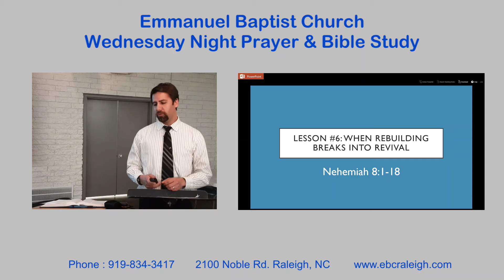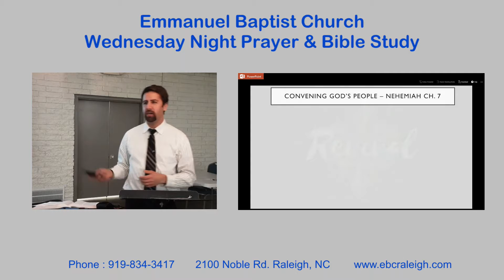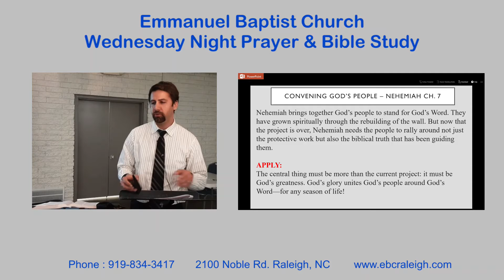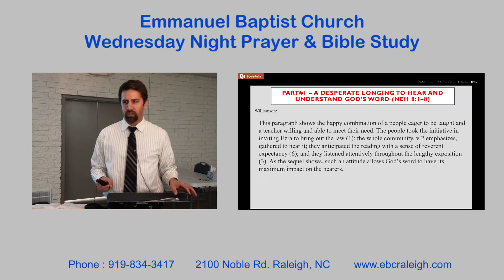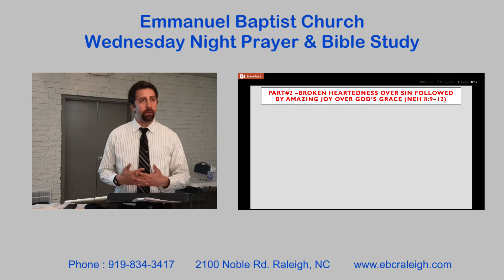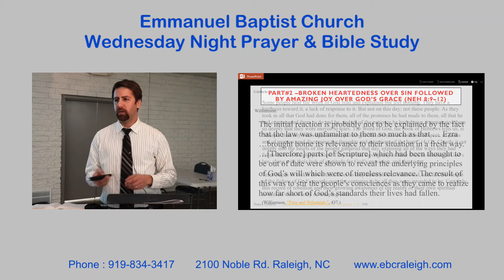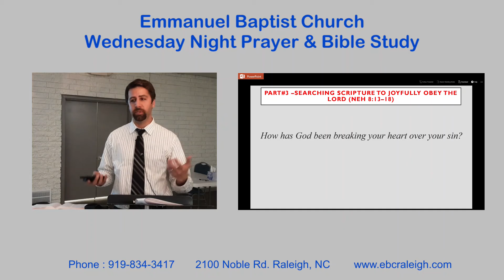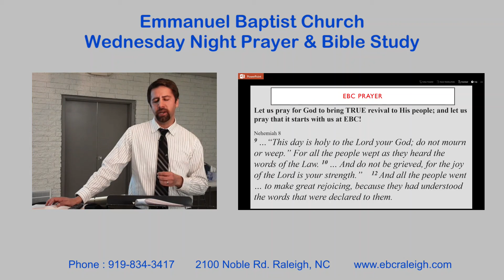Lesson 6 -Rebuilding our Foundation (Nehemiah 7&8)